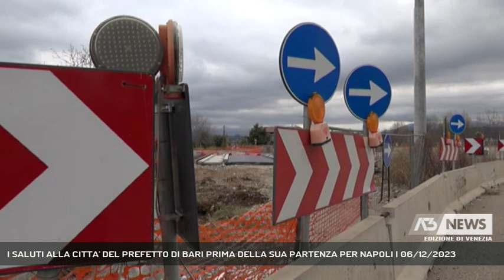I SALUTI ALLA CITTA' DEL PREFETTO DI BARI PRIMA DELLA SUA PARTENZA PER NAPOLI | 06/12/2023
A3 NEWS Venezia 06/12/2023 - VENEZIA - E adesso i saluti a Venezia del Prefetto Di Bari in vista della sua partenza per Napoli || Michele di Bari giunto a Venezia a marzo scorso è già prossimo alla partenza per il suo nuovo incarico alla Prefettura di Napoli. Nei saluti odierni traccia un bilancio della sua attività veneziana con in primo piano il suo stato d’animo rispetto alla strage del bus di Mestre. quindi il grande dialogo con il territorio e le sue passeggiate a sorpresa lungo via Piave, sempre a Mestre. «Con Venezia -dice-, necessita di azioni continue con quella spinta in termini di sicurezza cui i cittadini auspicano». E con la sicurezza del territorio con i cosiddetti Cosp, anche quella stradale, i protocolli, la tutela del lavoro e non ultimo il piano migranti con l’attuazione dell’accoglienza diffusa. Infine con i saluti al Patriarca Moraglia, al sindaco della città Metropolitana Brugnaro, ai suoi 44 amministratori e alle forze dell’ordine, l’attenzione per la parità di genere - Intervistati MICHELE DI BARI (PREFETTO DI VENEZIA) (Servizio di Annamaria Parisi) - Segui Antenna Tre anche sul digitale terrestre! Visita il sito